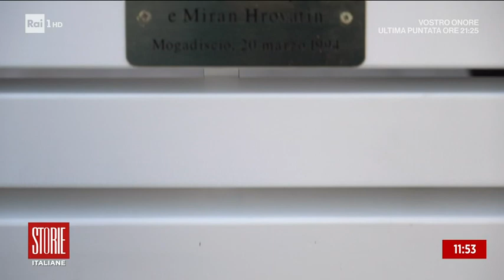La panchina davanti al tg la verità non si ferma - Storie italiane - 21/03/2022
- Ilaria Alpi e Miran Hrovatin, impegno RAI per la verità